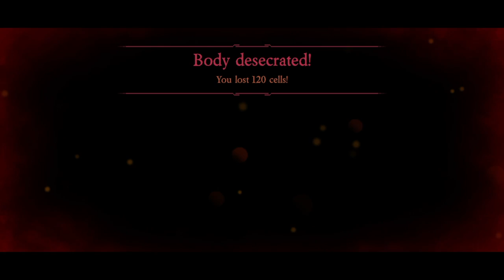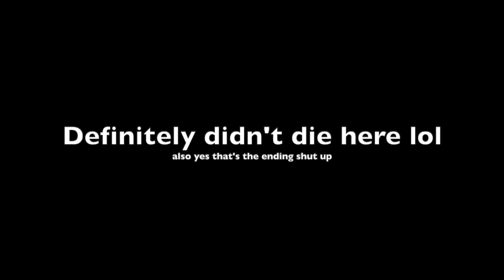Stupid Dead Cells Montage That I Made Forever Ago and Am Just Now Uploading In Order to Make Space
idk it's kinda funny? but i'm really just uploading this for me